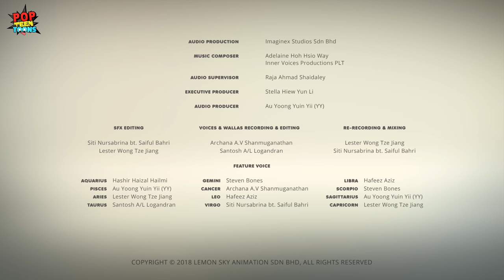AstroLOLogy | A Pretty Nurse | Funny Cartoon for Kids | Pop Teen Toons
Watch the pretty nurse crate havoc in the hospital. Enjoy Best of AstroLOLogy and more Funny Cartoon for Kids only on Pop Teen Toons.

About our show: AstroLOLogy Astrolology is a comedy web-series based on the members of the Greek Zodiac. Gaze with wonder at this colourful series featuring non-verbal, universal characters with wacky personalities and relationships. The show is plenty of fun created for teens and adults all over the world.